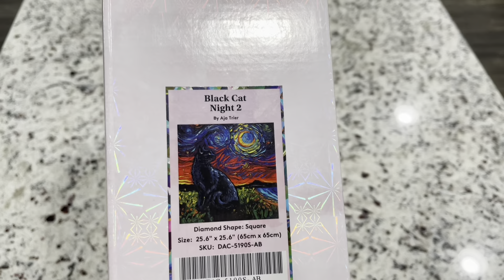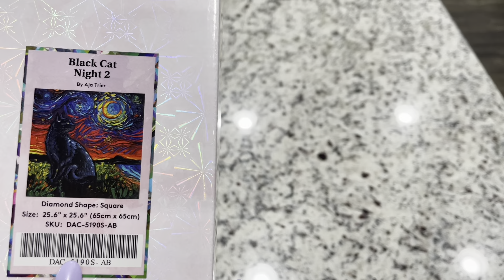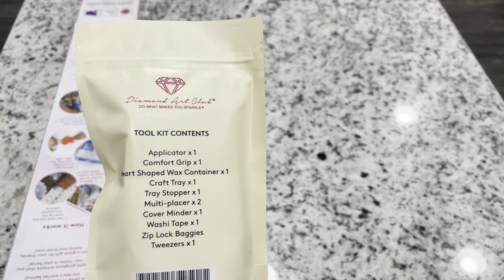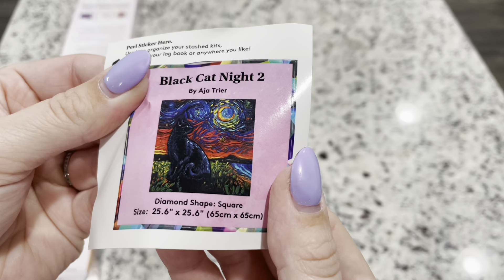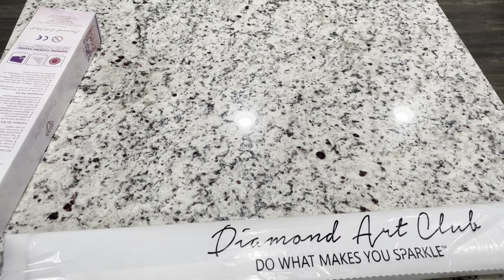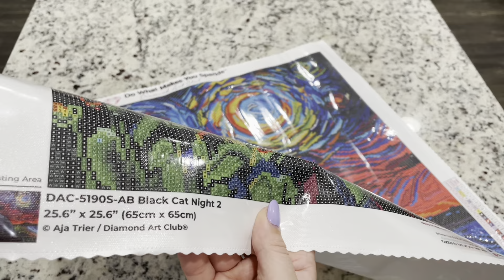Diamond Art Club Sneak Peek! “Black Cat Night 2” by Aja Trier 🐈‍⬛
Washi Tape Video: Diamond Painting & Washi! What is it for!? How to Section a Canvas!? Where to buy!?

Find this and other new releases on Diamondartclub.com
Saturday, September 24, 2022
General Release 9:30 A.M. PDT / 12:30 P.M. EDT
**Diamond and Ruby Tiers Release 9:00 AM PST/ 12:00 PM EST

✨Emeralds10✨ for $10 off first purchase.

🛍Coverminder’s by Siobhan

🛍Butterfly Resin Gem
Also find Drops in her Facebook Group!

🛍Scentsibly by Design

🛍Paddywaxx/Distracted by Diamonds

A little about me:
Hi, I’m Lindsay, a stay at home mom and diamond painting fanatic.  I'm married to my best friend Gary and we have two darling boys James (4) and Remy (1). This is not my first youtube channel, I had a K-pop Unboxing Channel called K-cray I started in 2012 and uploaded till 2014.  I started Diamond Painting in June 2020.